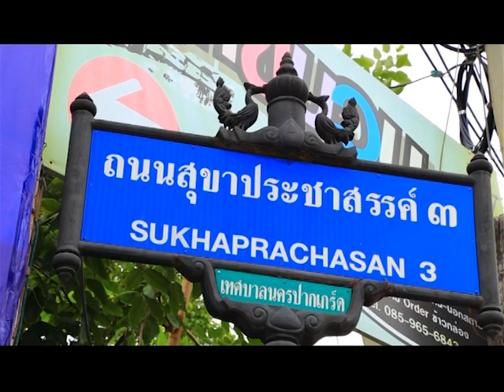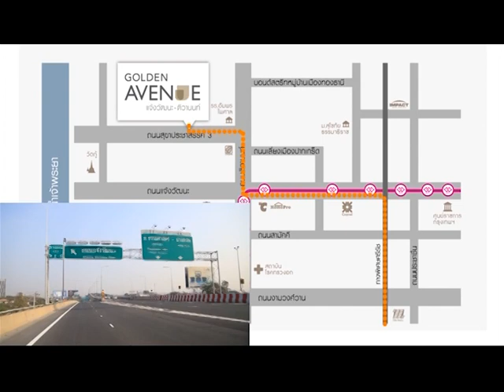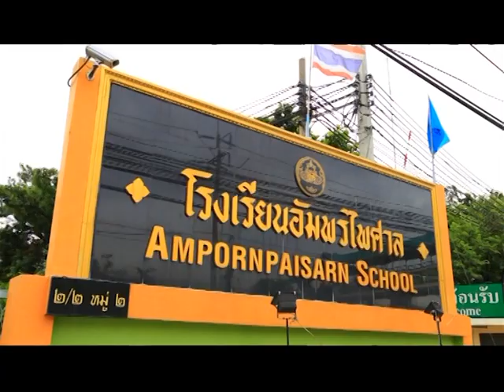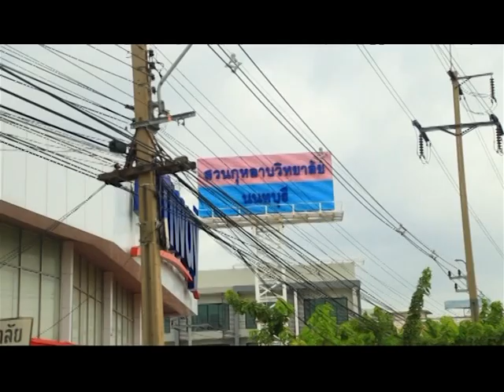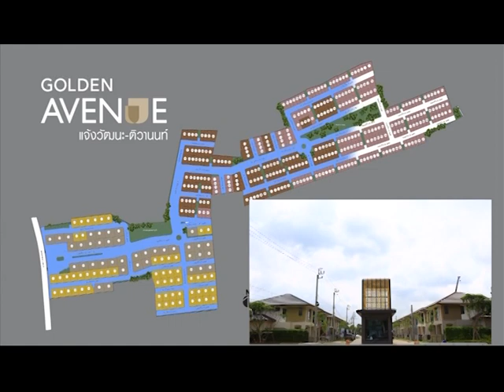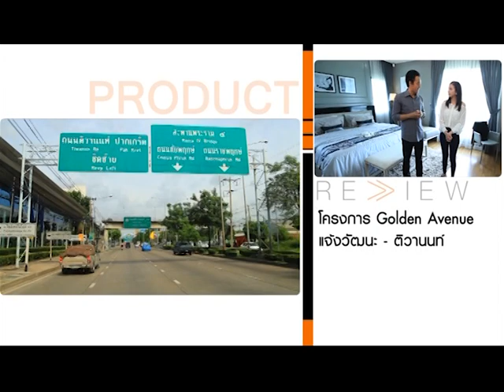โครงการ Golden Avenue แจ้งวัฒนะ-ติวานนท์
เปิดจอง 22-23 พ.ย.นี้ โกลเด้น อเวนิว แจ้งวัฒนะ-ติวานนท์ พบสโมสร+สวนขนาดใหญ่ บ้านเดี่ยวรุ่นใหม่ เริ่ม 3.99 ล้าน* ทาวน์โฮม 4 ห้องนอน 3 ห้องน้ำ เริ่ม 1.99 ล้าน*